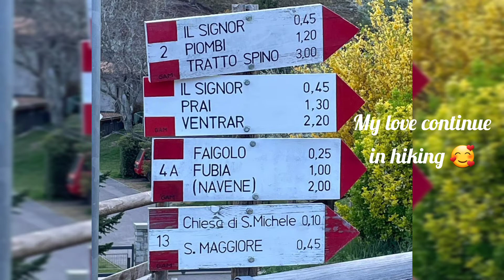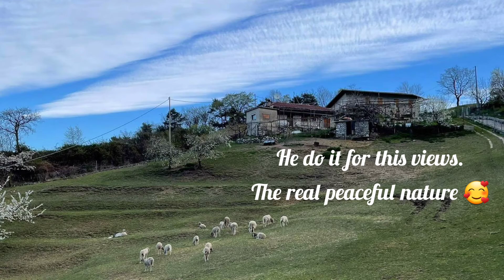Malcesine Monte Baldo cable car at Lake Garda, Italy | hiking in the mountain | travel vlog part 9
TIMETABLES AND SUMMER PRICES FOR CABLE CAR:
The Malcesine Monte Baldo Cable car is open every day without interruption:

The ticket office in Malcesine opens at 8:30.

Departures ↑ from the Malcesine station begin at 9:00 am and continue at regular intervals, every 30 minutes, last departures ↑  from Malcesine station begin at 18.00.

Descents ↓ from the Monte Baldo station start at 09:15 and continue at regular intervals, every 30 minutes until 18.45.

Live a blue colored dream from Malcesine up to the top of Monte Baldo.

Here the cable car “flies” up to 1,800 meters altitude within only a few minutes.

The rotating cabins, unique in the world, let you experience new emotions every time you go.